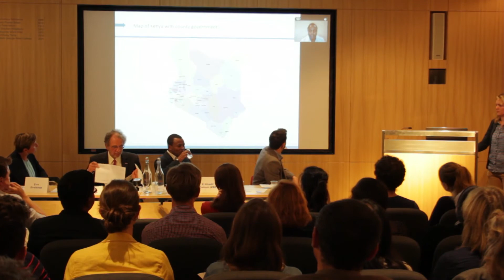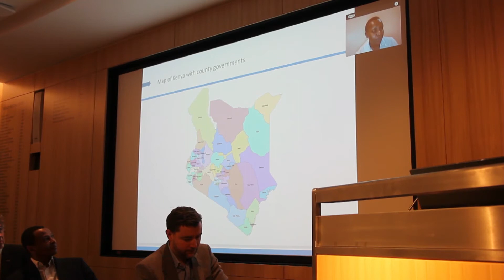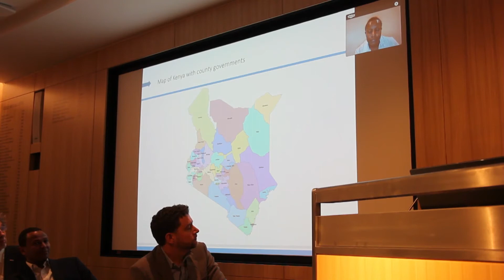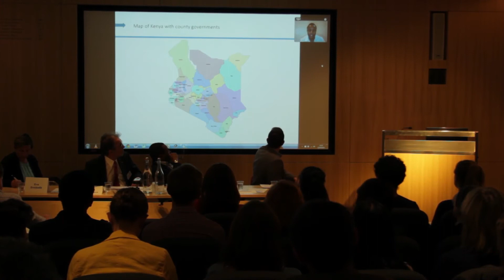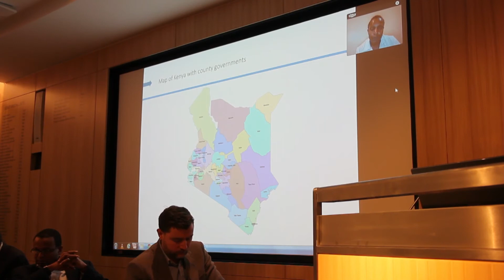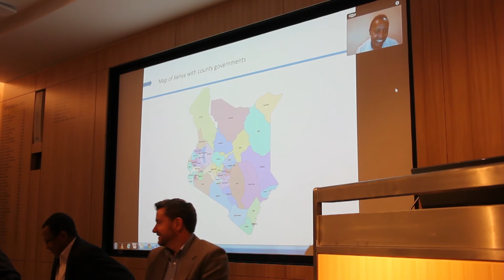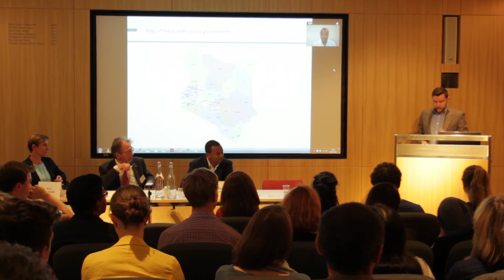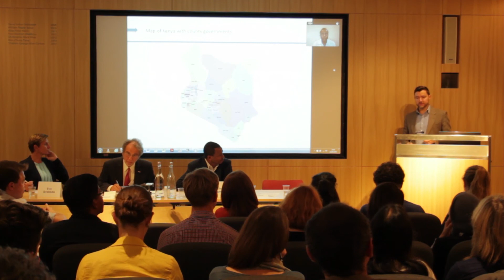RedTalks | Tackling the Capacity Challenge: Empowering Local Actors in Emergencies (Part 1/2)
Recent evaluations of humanitarian responses have identified insufficient investment in, and commitment to, partnerships with national and local actors as a main hindrance to effective performance. The current reality is that efforts to work with national and local actors do not play a central role in the majority of international humanitarian work.

International NGOs, local NGOs and governments will need to find better ways of working together more effectively and efficiently. There is a growing need for a more balanced humanitarian system in which local and international actors work side by side, being responsive and accountable to disaster-affected communities.

In this panel discussion, we will hear from various speakers on their roles in and perspectives on the changing relationships between local, national and international humanitarian actors:

Chair: Ian Smout, Former Chair of the Board of Trustees, RedR UK

David Hockaday, Transition Manager With the Start Network

El Khidir Daloum MBE, International Development and Relief Worker

Eva Svoboda, Research Fellow, Humanitarian Policy Group, ODI

Marilyn Mbogua, Interim Country Director, Sub-Saharan Africa Programme, RedR UK